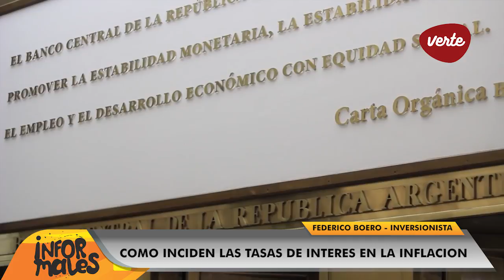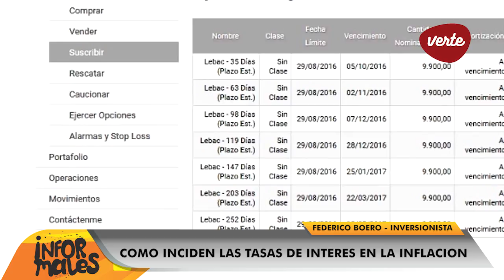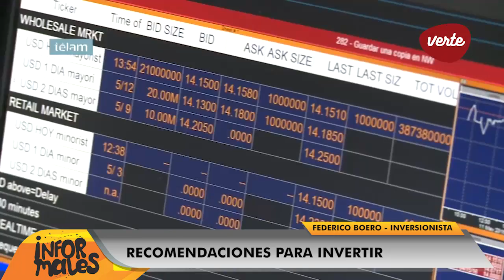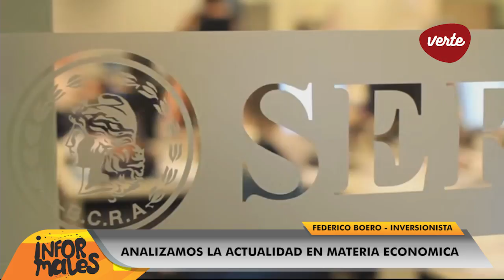Analizamos la actualidad en materia de economía. Federico Boero, inversionista